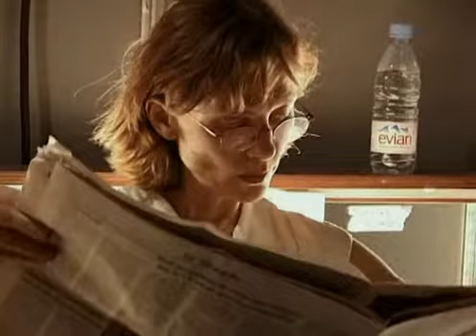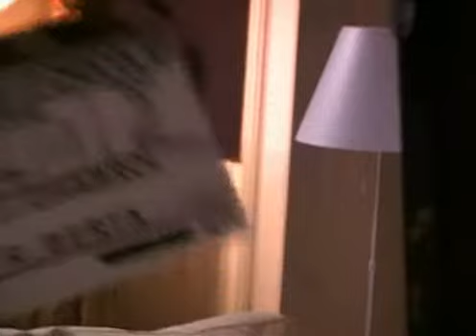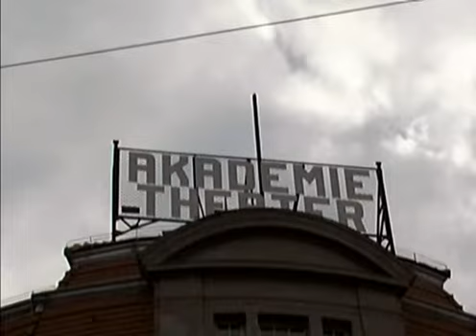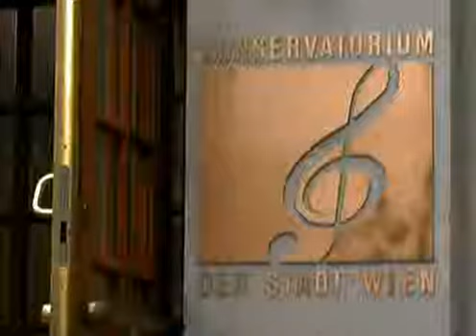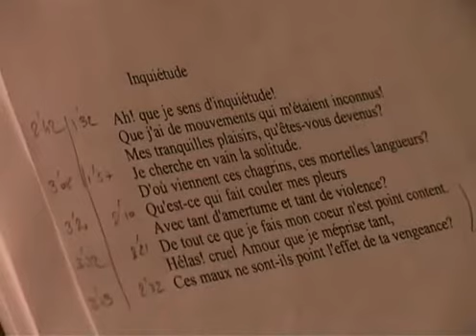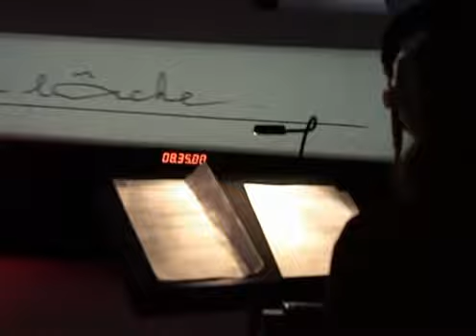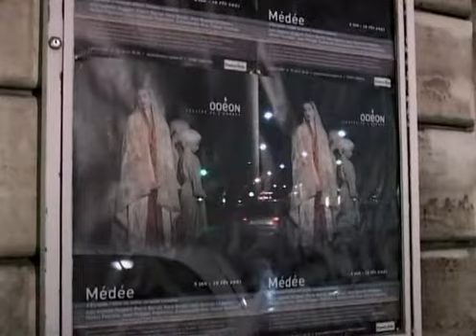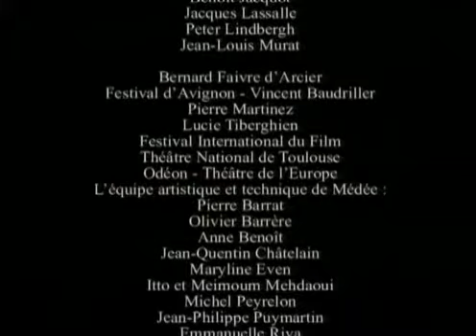Изабель Юппер: жить, чтобы играть / Isabelle Huppert, une vie pour jouer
Документальный фильм о творчестве выдающейся французской актрисы Изабель Юппер. Она рассказывает о работе в театре над ролью Медеи, о съёмках фильмов «Спасибо за шоколад» и «Пианистка», об актёрской профессии и природе киноискусства. В картине также использованы фрагменты из лент с её участием «Кружевница» и «Дочери короля».
Режиссер: Серж Тубиана / Serge Tubiana